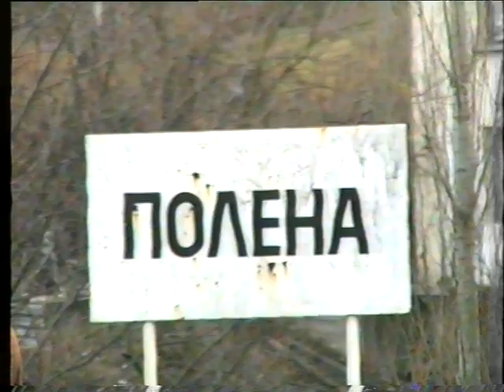Сурва 2001 г, в село Полена, община Симитли (9)